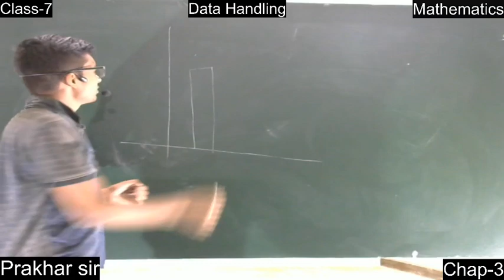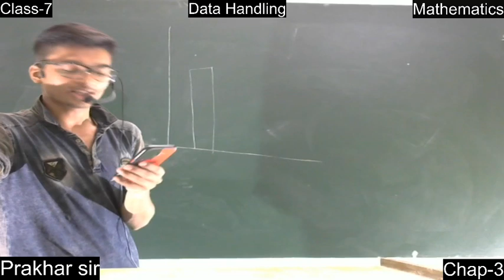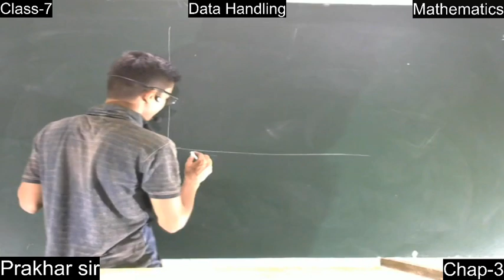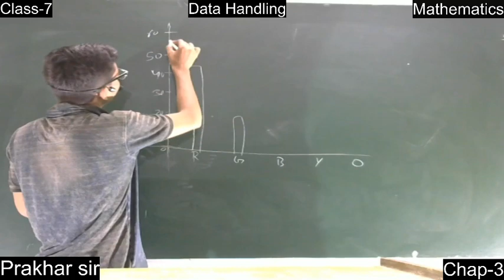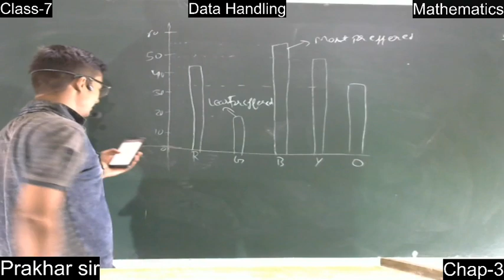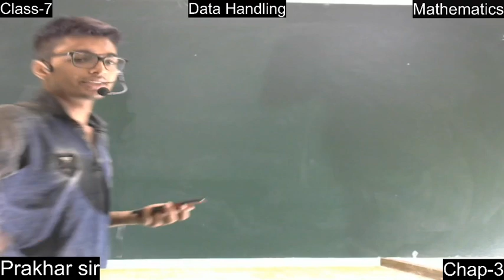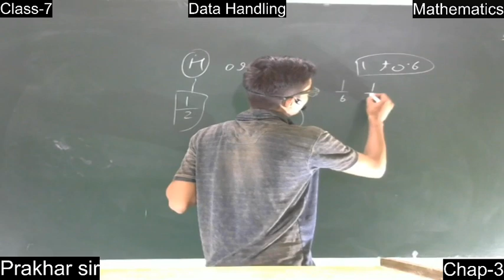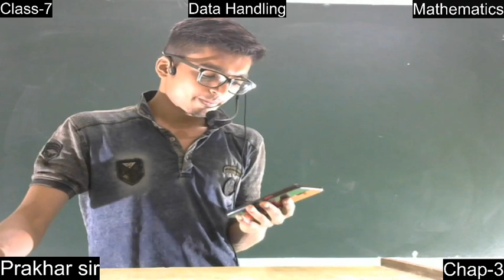MATHEMATICS || CLASS 7th || CHAPTER 3 || PART 4